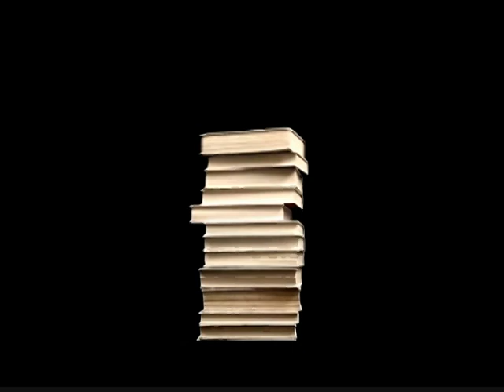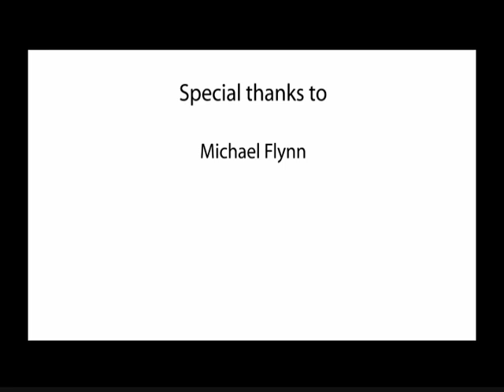Let's Watch with the Ann Arbor Film Festival-Heidi Kumao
Heidi Kumao features her film Swallowed Whole.